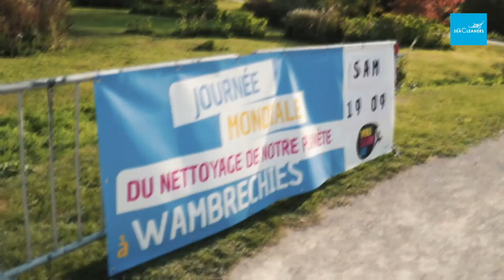WORLD CLEANUP DAY 2020 - We collected 24 tonnes of waste !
À l'occasion du World CleanUp Day, associations, bénévoles et partenaires se sont unis pour agir ensemble, le temps d'une journée, contre la pollution plastique. 950 SeaCleaners ont contribué à la collecte de 24 tonnes de déchets à travers le monde : de Paris à Amsterdam, de Bruxelles à la Guadeloupe.